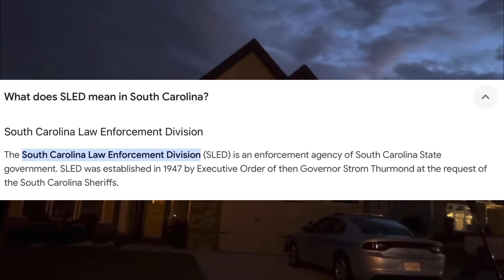Laws For Thee Not For Me. No Accountability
I feel that reports like this can end up with people being targeted that I’ve never been arrested or done anything wrong. They wrote in this report that he got out of his vehicle and he didn’t. Later down the line a judge sees this report and ends up holding him at gunpoint for holding a sign on public property. Could this report have put the fear into the judge that caused that whole situation? If you haven’t already seen that video links can be found below. Also do not forget to get to the link for L Jaws and let him know that Ninja sent you.